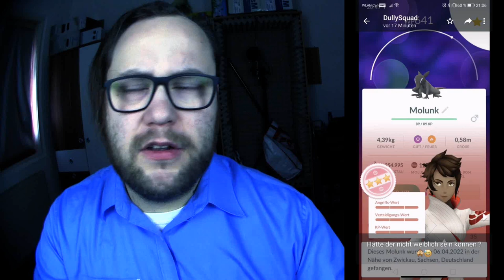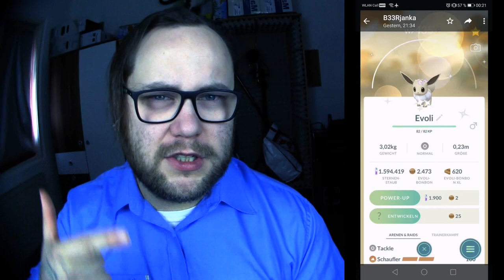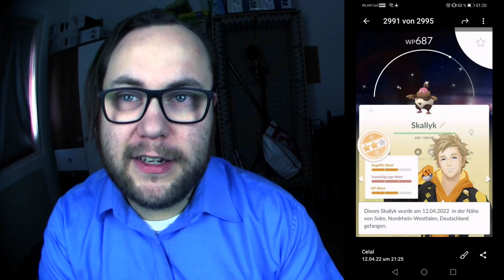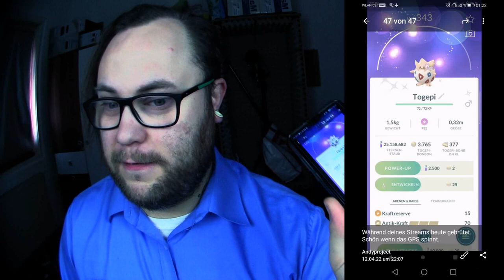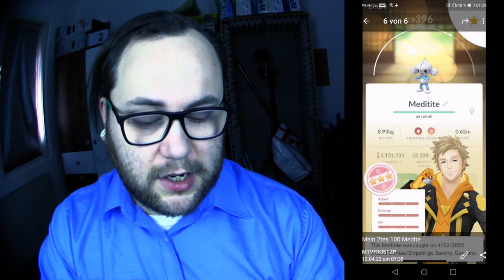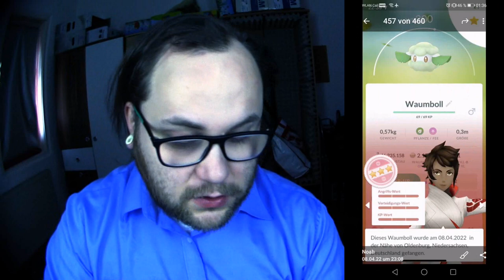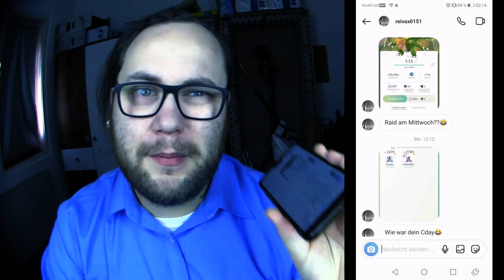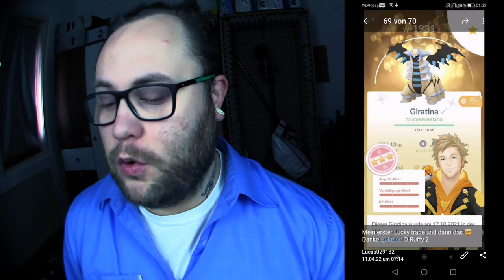Raid Am Mittwoch Vol. 182 | Pokémon GO Deutsch # 1873